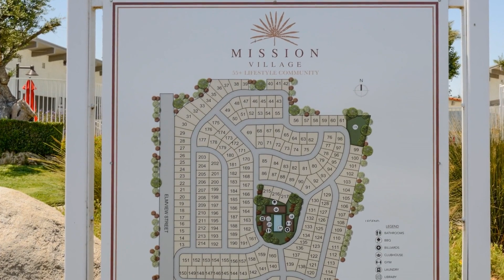David Jones Images Real Estate Virtual Tour Creation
Riverside, Ca. Home